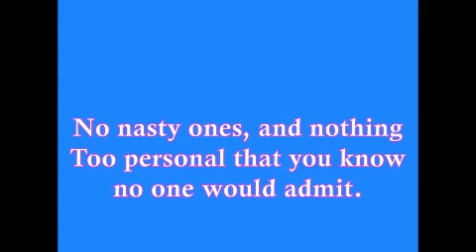Q&A TheROTBTFDMarvel ChriatianFan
Soooo, question? I really don't know why i am doing this but it seems like fun.